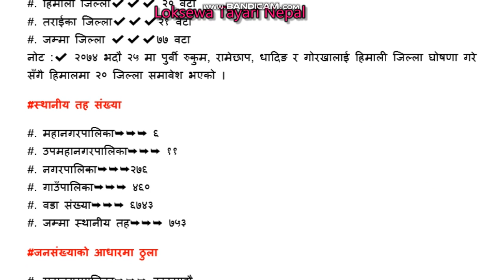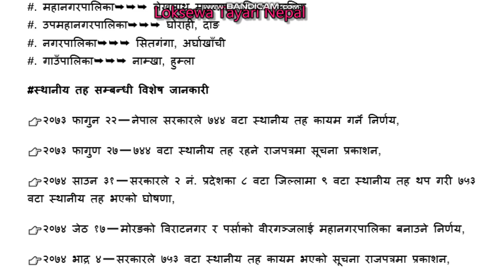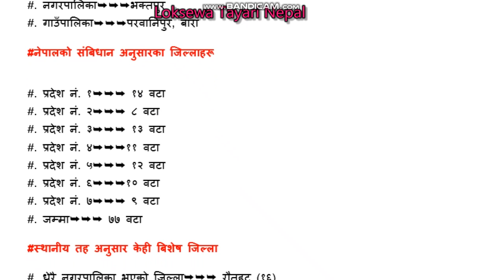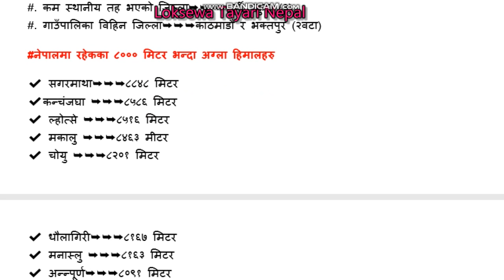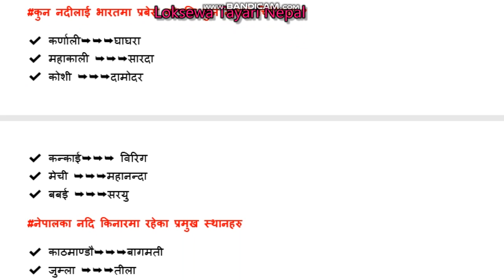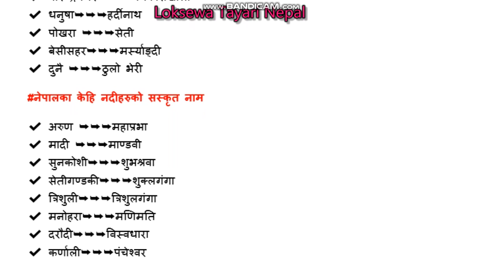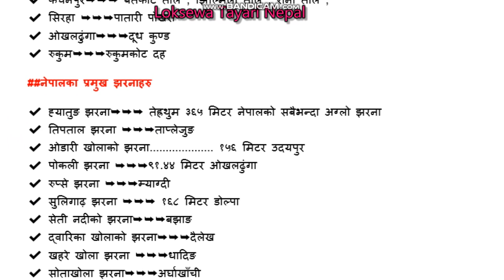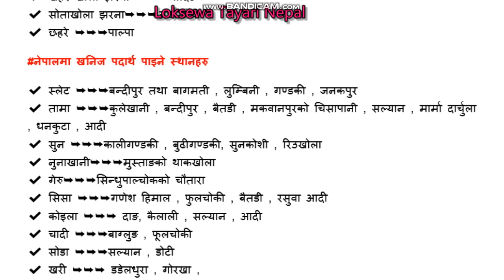नेपालकाे भुगाेल सम्बन्धि जानकारी भाग १